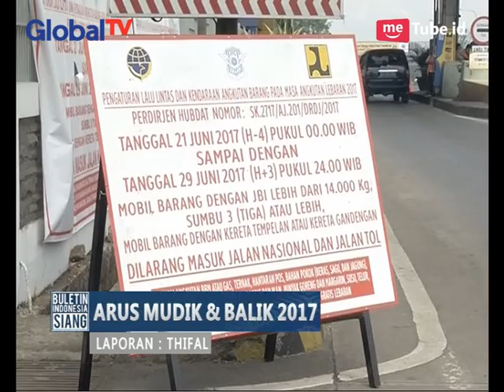Pantauan Terbaru Jalur Cileunyi Terlihat Ramai Lancar - BIS 27/06